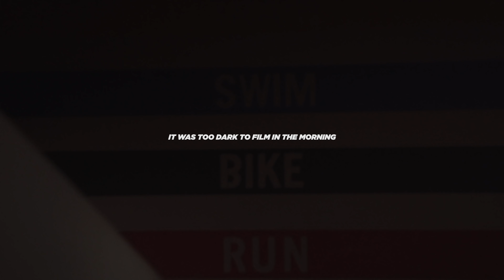Triathlon training camp: Lanzarote #3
The saga comes to an end in this one, completing our 3 videos from Lanzarote. We had to compress the last few days to make way for current affairs. Please join our journey as we continue to make videos about Harry’s progress as a professional triathlete.

We hope you enjoy the video and would love to hear your feedback.

Personal account

If you are still reading, we hope you have a good day